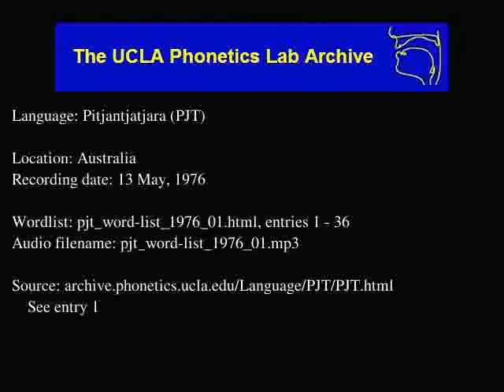Pitjantjatjara audio: pjt_word-list_1976_01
Pitjantjatjara (pjt) audio: pjt_word-list_1976_01
Language family: Australian; Pama-Nyungan; South-West Pama-Nyungan; Wati;
Australia
Date: 5/13/1976

Description: Language Pitjantjatjara.  pjt_word-list_1976_01.html, enties: 1 - 36

Contributor: Albert
UCLA Phonetics Archive